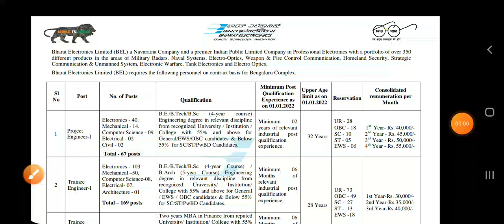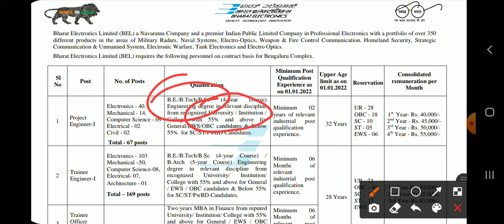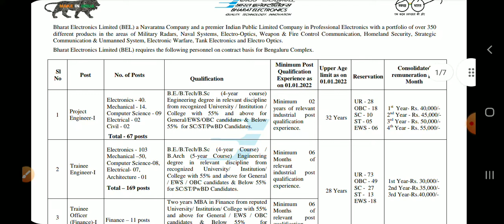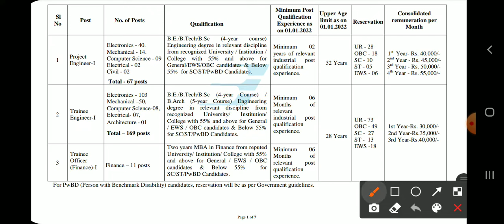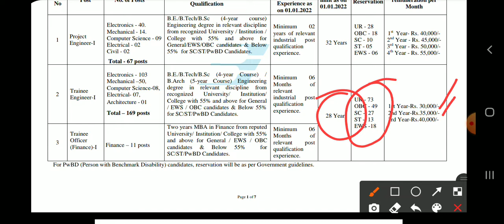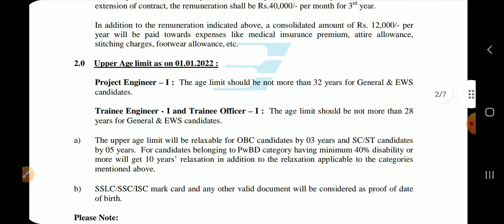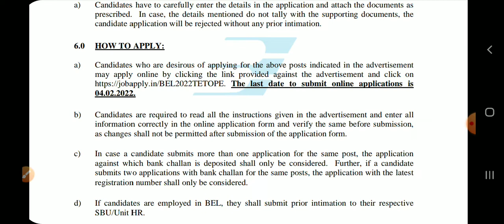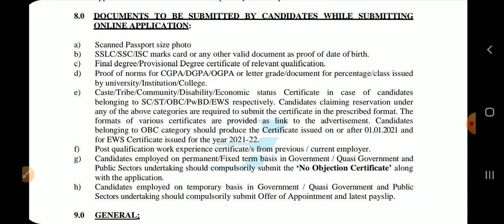Navaratana Company Vacancy | Job Updates Malayalam 2022 | MadeforU